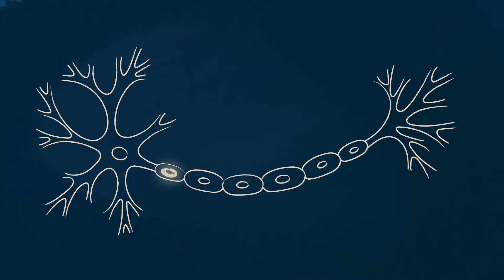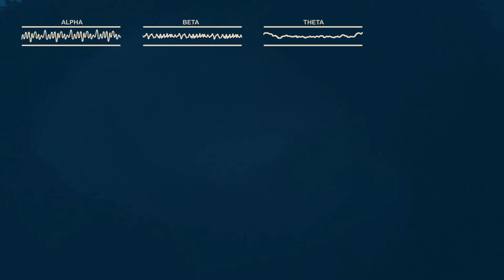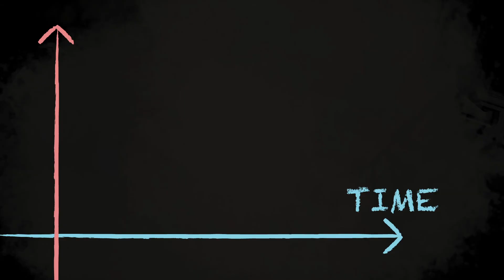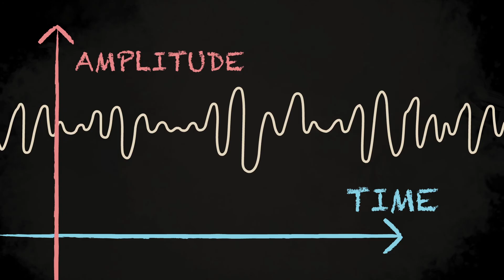Ride the (Brain) Wave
As the cells in your brain fire and go quiet at the same time, they form a phenomena called brain waves. In this video, learn how we measure brain waves, what they tell us about the states of our brains, and how they can serve as warning signs of trouble to come.